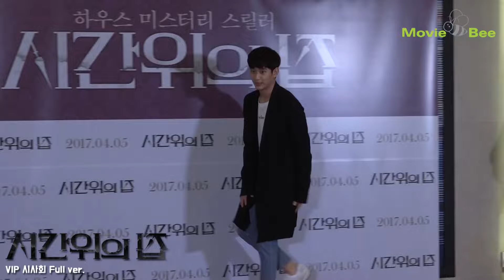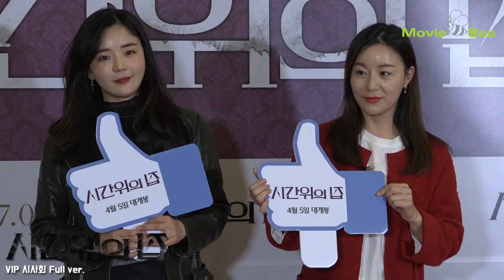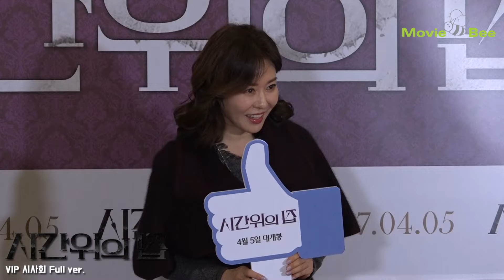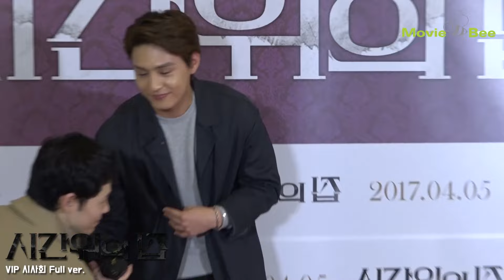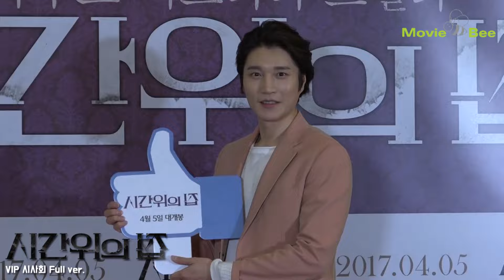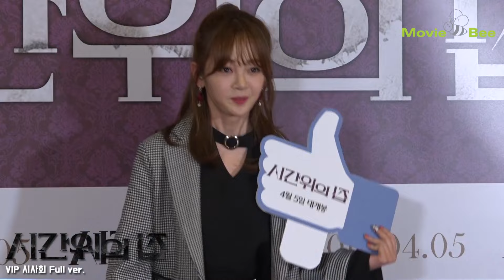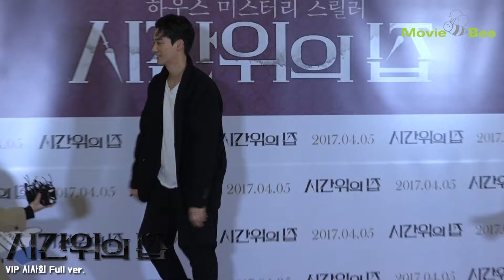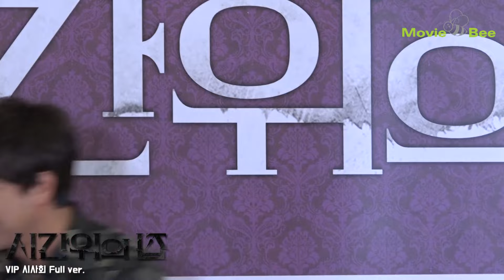'시간위의 집' VIP시사회 Full ver. / 김수현(Kim Soo Hyun), 안소희, JYP 등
영화 ‘시간위의 집’ VIP 시사회가 3월 30일 오후 서울 광진구 자양동 롯데시네마 건대입구에서 열렸다.